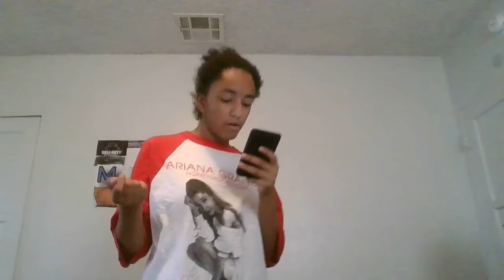Answering Would You Rather Questions!!!!!